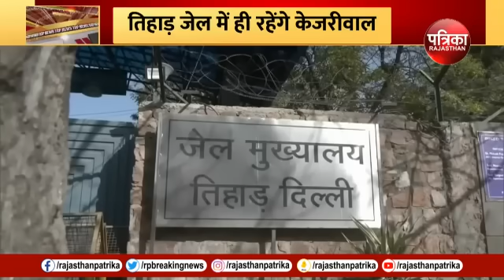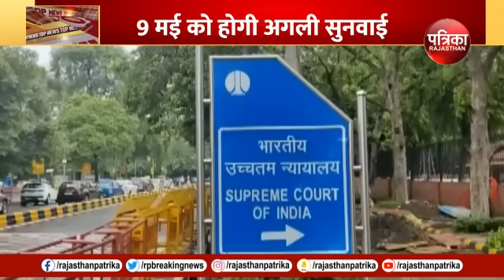Arvind Kejriwal को क्यों नहीं मिली राहत, Supreme Court On Arvind Kejriwal LIVE | ED | Breaking News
Arvind Kejriwal को क्यों नहीं मिली राहत, Supreme Court On Arvind Kejriwal LIVE | ED | Breaking News | AAP | Delhi Liquor Scam

दिल्ली आबकारी नीति (Delhi Liquor Scam) से जुड़े मनी लॉन्ड्रिंग मामले में गिरफ्तार अरविंद केजरीवाल (Arvind Kejriwal) की याचिका पर आज सुप्रीम कोर्ट में सुनवाई हुई...कोर्ट ने केजरीवाल की अंतरिम जमानत (Arvind Kejriwal News)पर कोई फैसला नहीं दिया है...और इस मामले में अगली सुनवाई 9 मई को होगी...कोर्ट ने आज समय की कमी के कारण मामले (Supreme Court On Arvind Kejriwal LIVE) पर कोई आदेश नहीं दिया है... सुनवाई के दौरान सुप्रीम कोर्ट ने ईडी से कई सवाल किए. कोर्ट ने पूछा कि केजरीवाल को गिरफ्तार करने में दो साल क्यों लग गए...इस पर ईडी (ED )की ओर से पेश हुए एडिशनल सॉलिसिटर जनरल एसवी राजू ने कहा कि जब जांच शुरु की थी तो ईडी की जांच सीधे तौर पर केजरीवाल (Supreme Court) के खिलाफ नहीं थी...इसलिए शुरुआत में उनसे जुड़ा एक भी सवाल नहीं पूछा गया...जांच उन पर केंद्रित नहीं थी...जांच के दौरान उनकी भूमिका सामने आई है. सॉलिसिटर जनरल एसवी राजू ने जस्टिस संजीव खन्ना और जस्टिस दीपांकर दत्ता की बेंच को बताया कि इलेक्ट्रॉनिक सबूत नष्ट करने और 100 करोड़ रुपये हवाला के ज़रिए भेजने के आरोप हैं. ईडी की दलील पर जजों ने कहा कि 100 करोड़ प्रोसिड्स ऑफ क्राइम है, लेकिन घोटाले को 1100 करोड़ का बताया जा रहा है. इतनी बढ़त कैसे हुई. इस पर एडिशनल सॉलिसिटर जनरल एसवी राजू ने कहा कि ऐसा शराब पॉलिसी के फायदे की वजह से हुआ .इस जस्टिस खन्ना ने कहा कि पूरी आय अपराध आय कैसे हुई